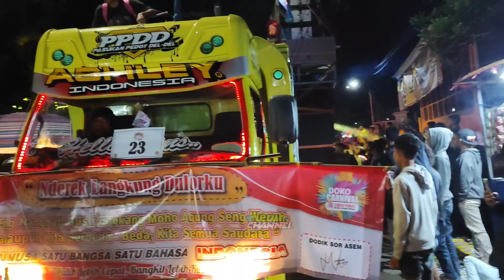Moment Ketika Brewog Melewati Jembatan Yang Sulit Di Lewati Mangkasari , Karnaval Doko